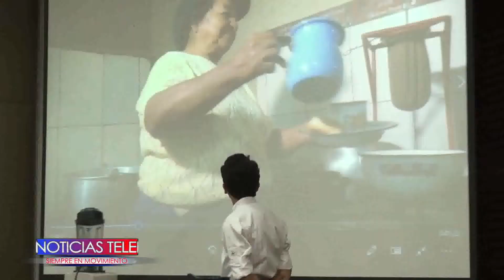La Cámara de comercio de pasto se realizó una nueva versión de la feria gastronómica sabores y saber